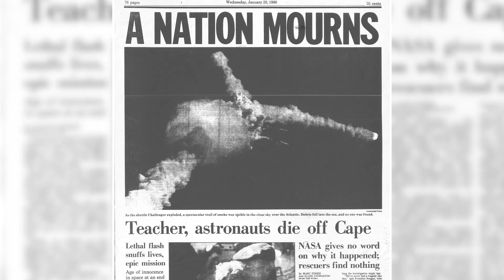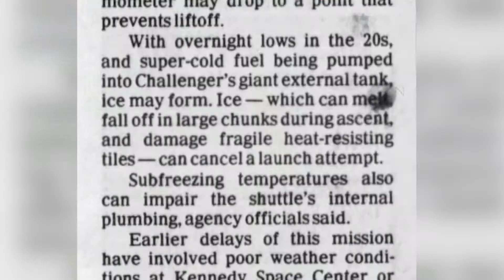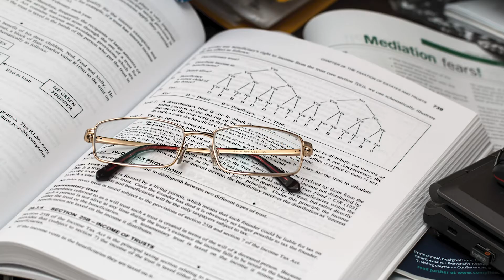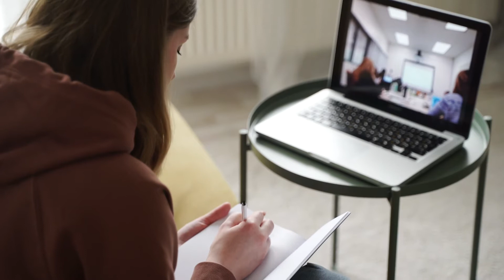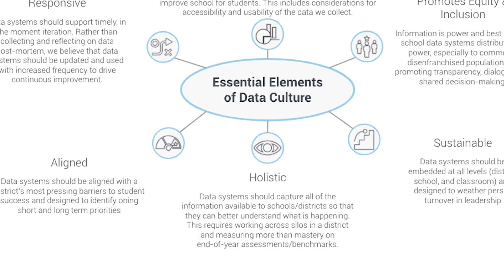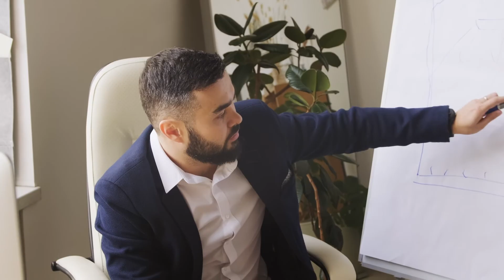How to Support Teachers To Use Data in the Classroom | Flexible Learning Series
In this episode of our Flexible Learning Series, Shelby shares how to support teachers to use data in the classroom. Learn how to think differently about the data you’re using right now in your school or district (or maybe the data you’re NOT using right now), and how you can use the information to support your teachers in various learning models (e.g., distance learning, hybrid learning, in-person learning).

⏱️ Key Moments:
00:00 Making choices about data in new learning models
00:45 Space Shuttle Challenger and data bias
05:33 Three steps for identifying and neutralizing your bias when using data
06:05 Preferences + Ambivalence
06:30 Design at the margins
07:02 Put your end-user first
09:15 What new information is available now that you didn't have "pre-COVID"?

We'd love to hear from you in the comments - jot down your responses + let us know what information you're using or might use in the future. You might consider a future scenario where teachers get real time feedback from students about their engagement in virtual instruction or remote learning every day. Or you might even imagine a dashboard where teachers not only see who completed which online assignment, but how long they spent on each question, or the number of times they referred back to the content to inform their response. The possibilities are endless!

📖 6 Common Mistakes to Avoid for a Stronger Data Culture in Schools